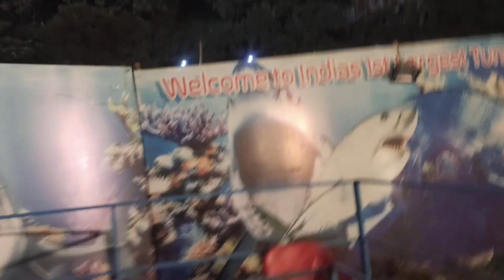_underwater fish tunnel narela Delhi aquarium//पानी के नीचे मछली सुरंग नरेला///2024_#fishtunnel....